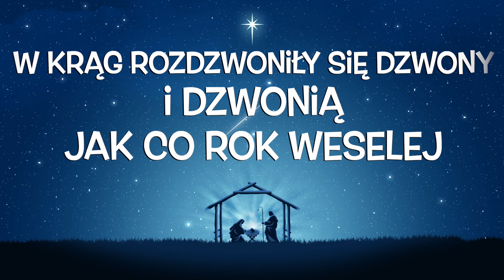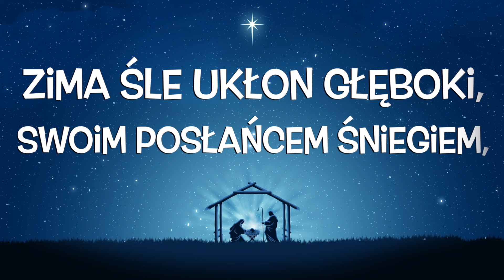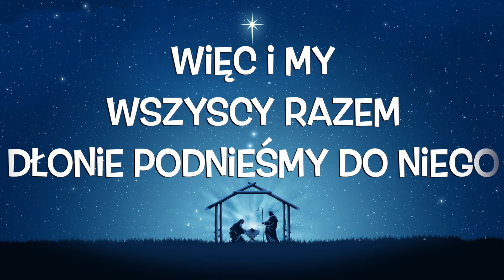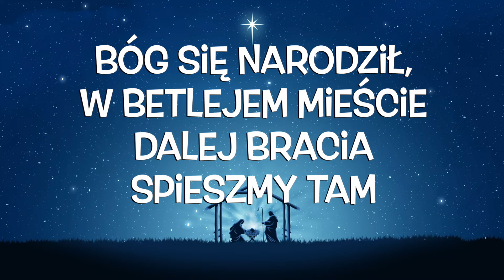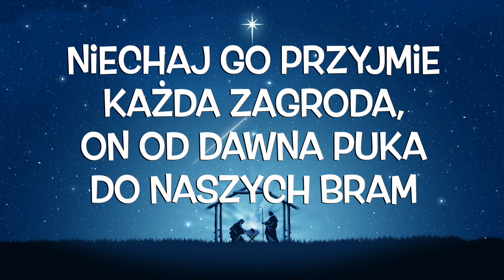Bóg się narodził - najpiękniejsze polskie kolędy - super na jasełka - Podkład Jangok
Autor aranżacji: Marek Sobczyk "Jangok"

Wspaniała propozycja na występy w okresie Bożego Narodzenia - jasełka, Wigilię... itp

Tekst kolędy

Bóg się narodził, w Betlejem mieście
dalej bracia spieszmy tam.
Niechaj go przyjmie każda zagroda,
On od dawna puka do naszych bram.

W krąg rozdzwoniły się dzwony
i dzwonią jak co rok weselej,
Zima śle ukłon głęboki,
swoim posłańcem śniegiem,
Drzewa ubrane odświętnie,
zielenią igły pachnące,
Wszystko co żyje oddaje
pokłon swojemu Stwórcy.

I nawet świeczki z choinek,
swoje maleńkie światełka
też chcą dołączyć do chóru,
który dziś śpiewa i klęka.
Więc i my wszyscy razem
dłonie podnieśmy do Niego,
może to radość Mu sprawi,
Boga ucieszy małego.